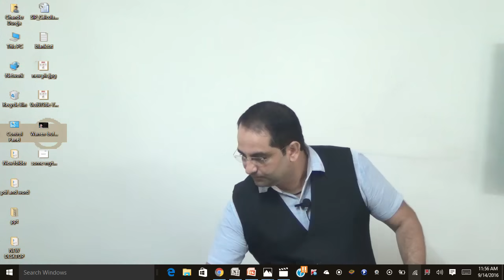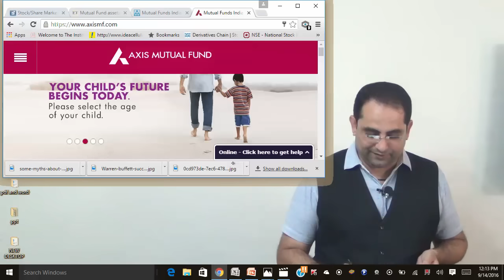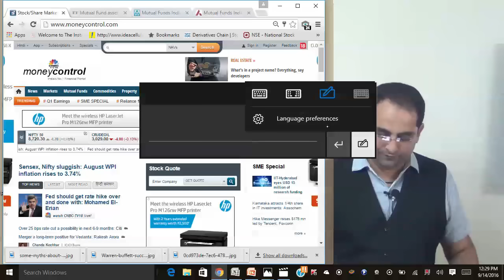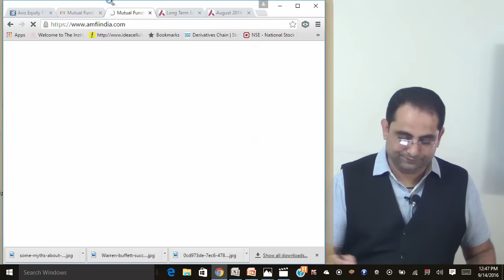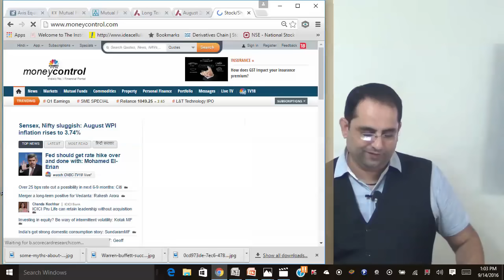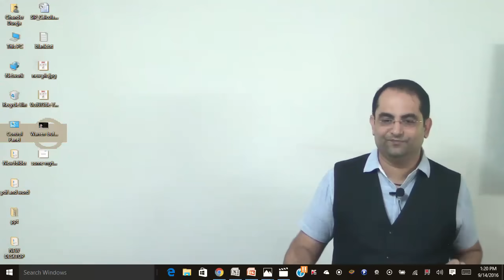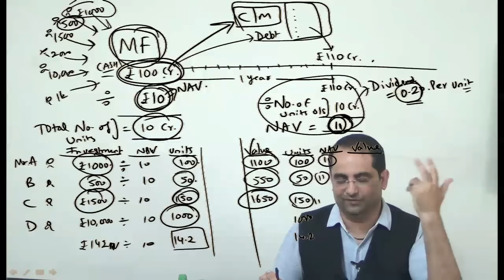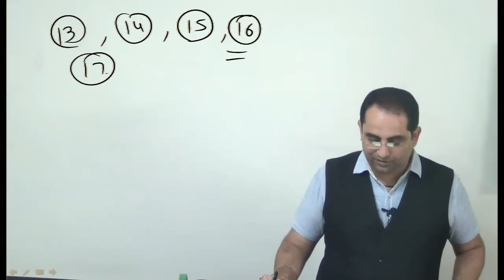Mutual Funds का पूरा ज्ञान | हिंदी में | Beginners Guide II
Learn all about Mutual Funds in Hindi with this comprehensive beginner's guide. Whether you are new to investing or looking to understand the basics of mutual funds, this video covers everything you need to know. Watch now to make informed decisions about your investments and financial future.

मस्कार दोस्तों! आज हम बात करेंगे म्यूचुअल फंड के बारे में। म्यूचुअल फंड एक तरह का निवेश है जिसमें अनेक निवेशक एक साथ पैसे जमा करते हैं। इस पैसे को फंड मैनेजर विभिन्न शेयरों, बॉन्ड्स और अन्य संपत्तियों में निवेश करता है।

म्यूचुअल फंड का मुख्य उद्देश्य निवेशकों को अच्छा रिटर्न प्राप्त करने में मदद करना है। यह एक निवेशक के लिए सुरक्षित और सुरक्षित विकल्प हो सकता है।

म्यूचुअल फंड विभिन्न प्रकार के होते हैं, जैसे कि इक्विटी फंड, डेब्ट फंड, और हाइब्रिड फंड। इनमें निवेश करने से पहले, आपको अच्छे से अध्ययन करना चाहिए।

म्यूचुअल फंड निवेश करने के लिए आपको एक डीमेट खाता खोलना होगा और पहले से लाइसेंस्ड फंड हाउस को चुनना होगा।

इस तरह से, म्यूचुअल फंड एक बेहतरीन निवेश विकल्प हो सकता है जो आपकी आवश्यकताओं को पूरा कर सकता है।

How to Become Crorepati through Mutual Funds
Usefull for CA FInal -Strategic Financial Management (SFM) and CMA Final Strategic Financial Management (SFM) Courses / and General Public
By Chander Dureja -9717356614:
This is only a demo video. Classes are available for CA/CMA/CS. My all classes are available in Pen drive /Download link mode. or msg on 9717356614.

SFM FM COST BY CMA CHANDER DUREJA